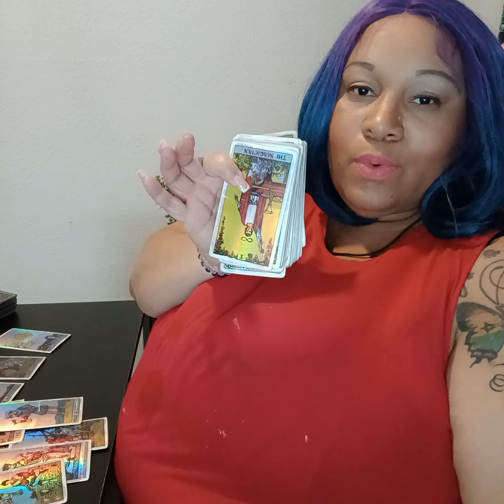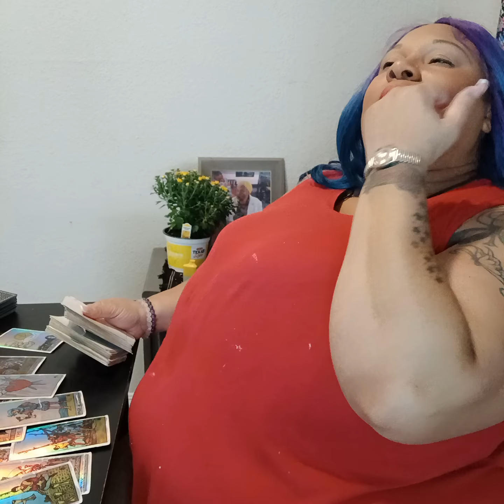Sagittarius ♐️. .love, money and etc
Hey, my love 🐝 thank you for visiting my channel . I hope it makes a difference in your life ! if you like a personal reading